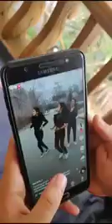A beautiful Vedio about student's relationship with books and mobile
"You  can  choose  what you use"
Book or brook
You have to take decisions
About  you and yourself